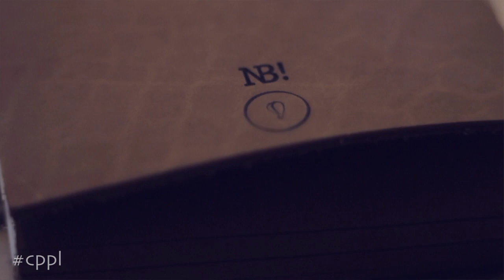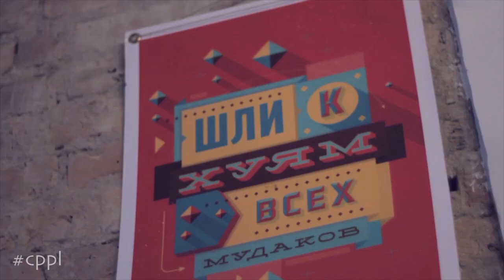"Новые лица" 12 выпуск (Тимур Актаев - архитектор, дизайнер)